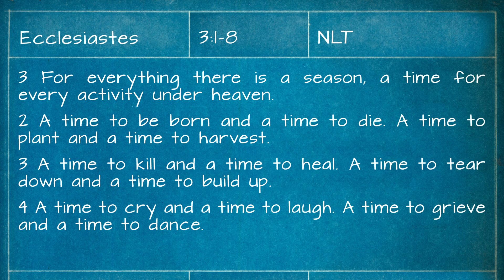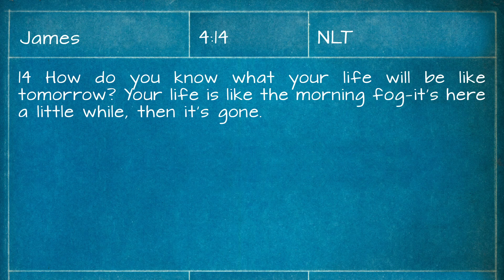BLUEPRiNT Snippet: Life is Literally Made of Seasons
Life is literally made of seasons. Some seasons are "ups" and some are "downs." Your ability to navigate through the "down" seasons of life determines your ability to enjoy more "up" seasons than "down" seasons